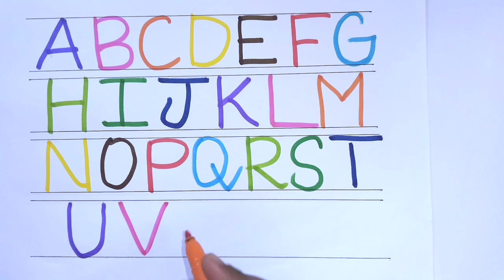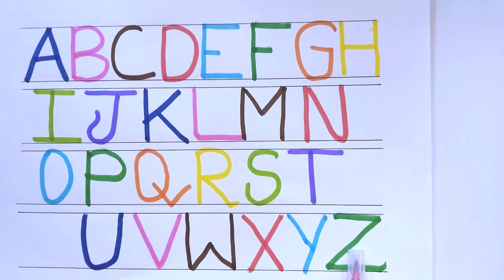abcd children rhymes and songs a for Apple b for ball c for cat alphabet phonic sound